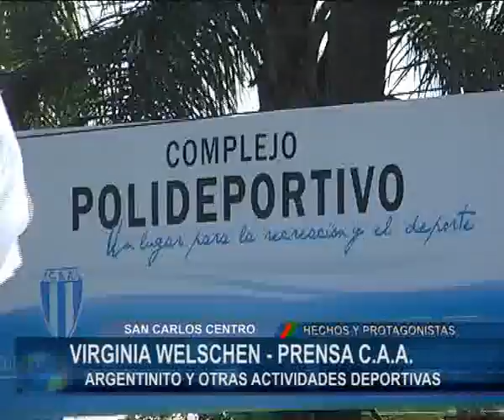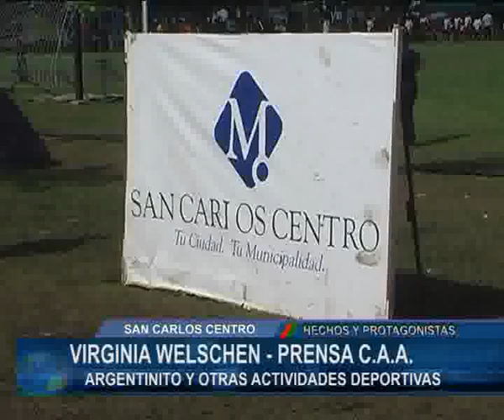VIRGINIA WELSCHEN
Novedades del Club Atlético Argentino